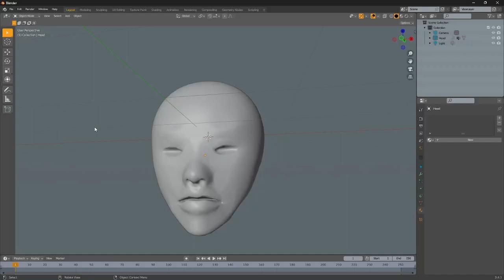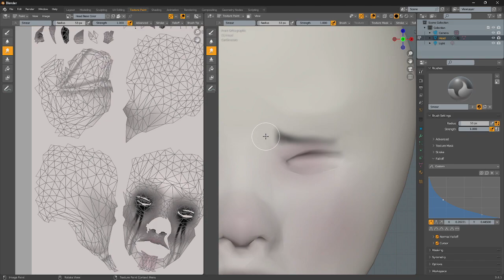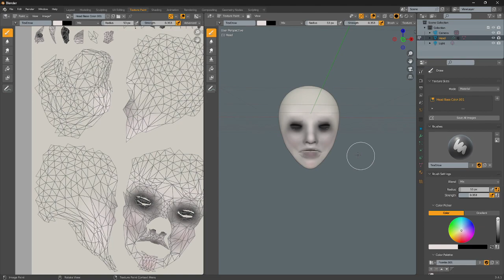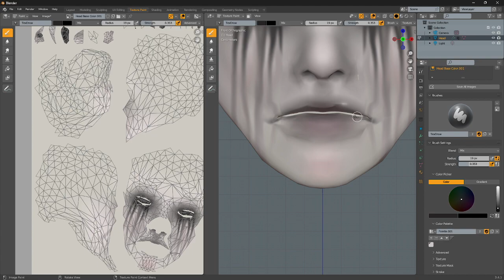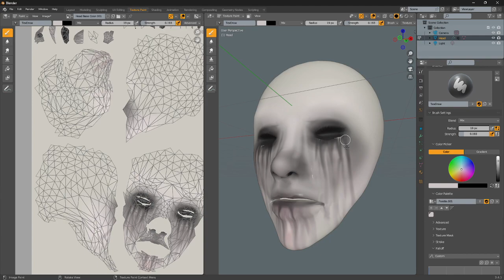Painting a blender head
aipfaf